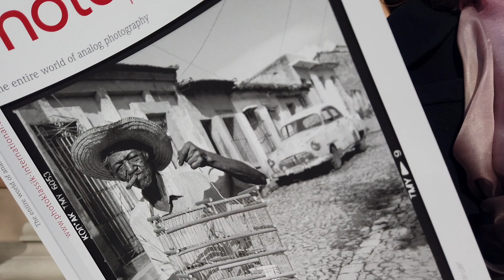Photo shoot for the magazine PhotoKlassik International | бекстейдж съемки для журнала PhotoKlassik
📸Backstage from a photo shoot for the magazine PhotoKlassik International.
📸Бекстейдж со съемок для журнала PhotoKlassik International.
🔺Данный канал принадлежит концерну "BigGuns Photos" и посвящен фотографии, пленочной фотографии, тестам и обзорам камер пленочных и цифровых, психологии фотографии и другое.
В рамках нашей деятельности мы немалую часть времени находимся в научных экспедициях в разных точках мира. Много фотографируем, постоянно тестируем новую технику и стремимся к тому что бы результат был наивысшего качества.Как центральное подразделение НИИ “Памяти” для нас фотография не просто художественное средство она тесно связана с памятью и глубинной психологией. А пленочный фотоаппарат является моделью разума человека. И эта та вещь которая объясняет, как добиваться результатов не только в фотографии но и в жизни. Может научить вас быть одновременно хорошим фотографом и хорошим бизнесменом или хорошим фотографом и хорошим менеджером.